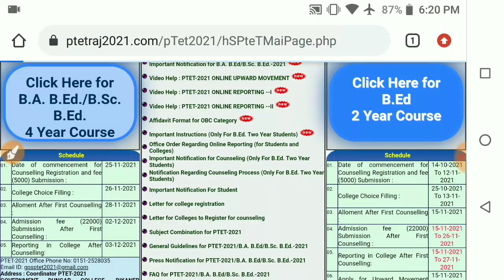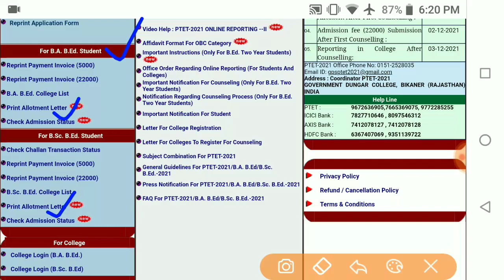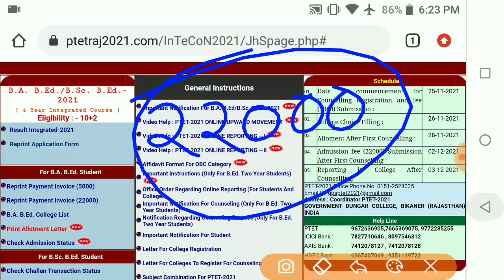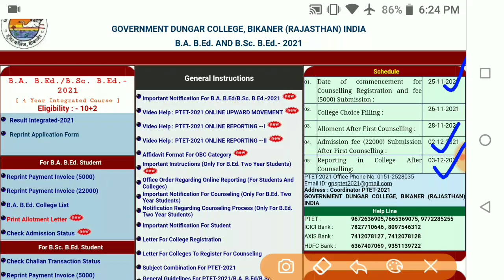PTET 4 Year College Allotment List 2021 / PTET 4 Year second Counselling list 2021